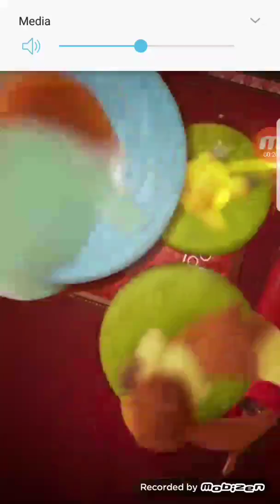Pokemon Duel Part 1